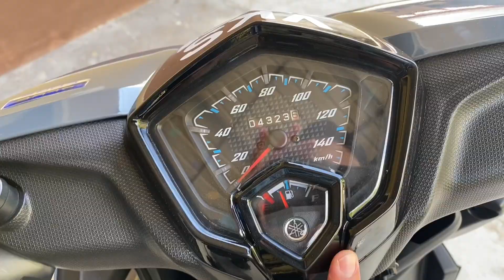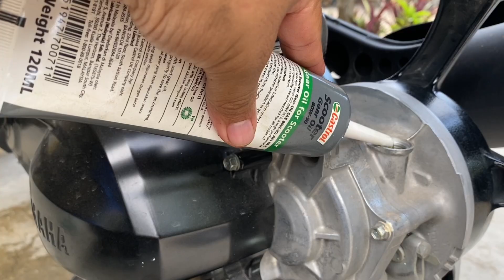SERVIS MUDAH JE TUKAR MINYAK HITAM AVANTIZ 125 ANAK DARA PUN BOLEH BUAT